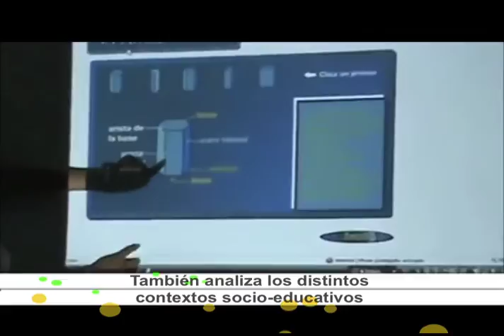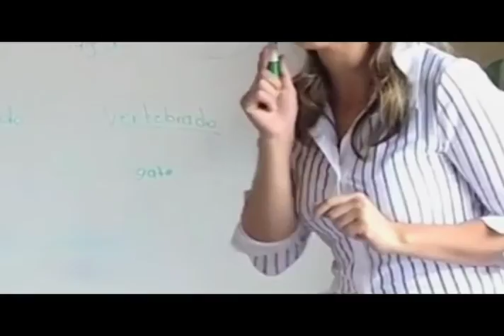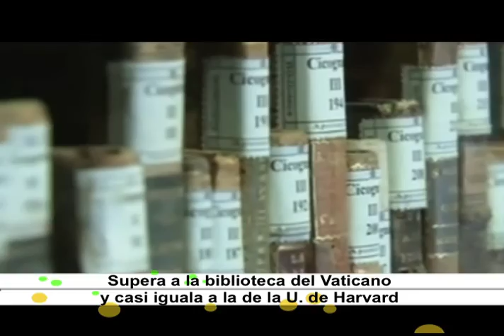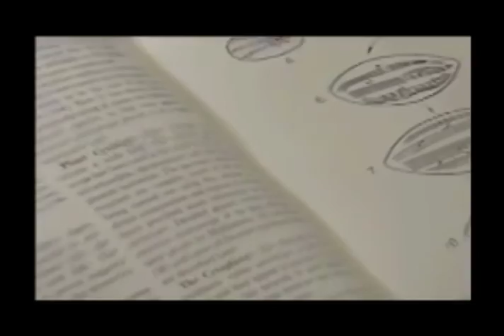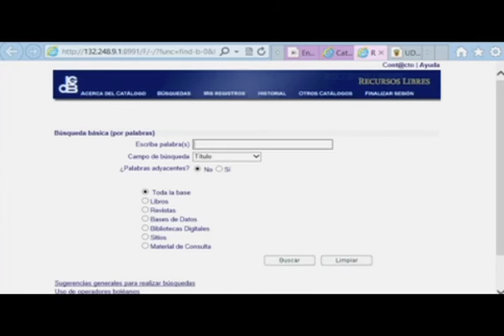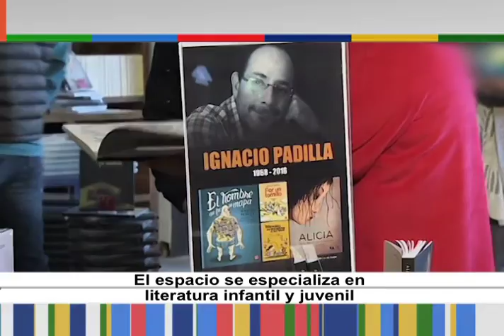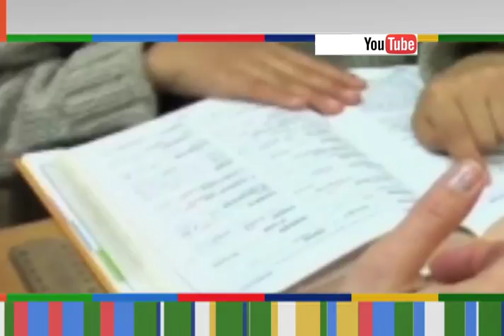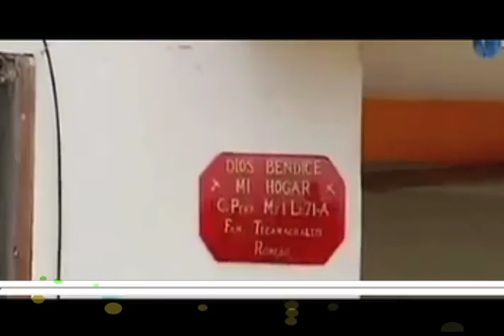Horizonte Iberoamericano 186.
Los temas que hoy se abordan son:

Fundación Telefónica presenta el informe 'Top 100 Innovaciones Educativas 2016'.

OEI y la Secretaría de Educación de Honduras  convocan al Premio Nacional a la Corresponsabilidad Social Empresarial.

Acervo bibliográfico de la UNAM, el más importante en América Latina.

Ubicación, elemento primordial para la vivienda sustentable en México, señala Mario Molina, Premio Nobel de Química 1995.

Reportaje: Artesanías en base a naturaleza muerta, en San José Potrero (Guerrero).